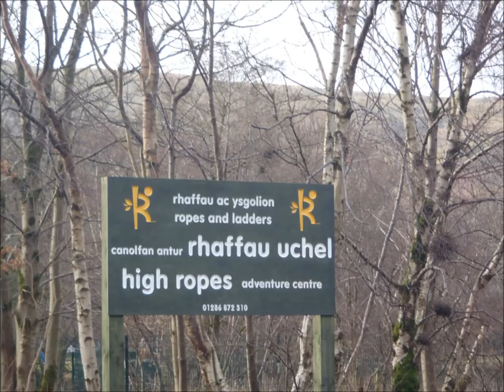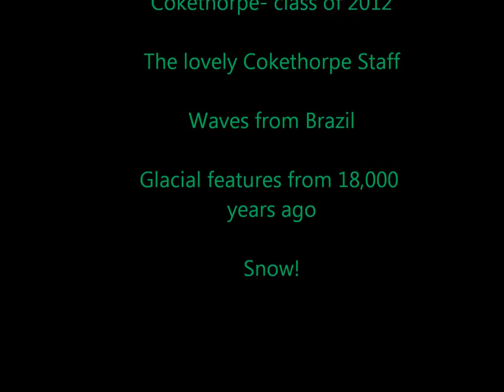Cokethorpe School Lower Sixth Geography Field Trip to Betws-y-Coed